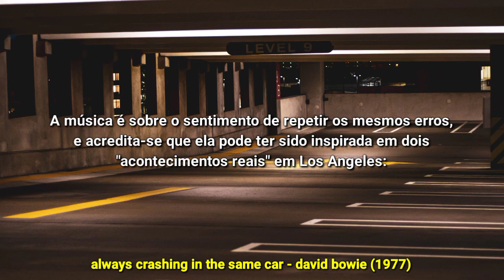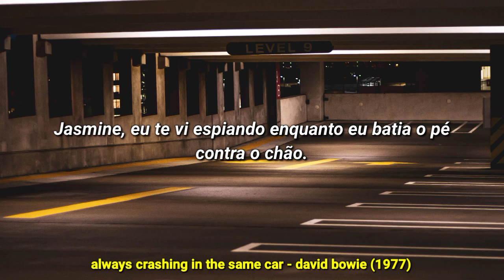Always Crashing in the Same Car - David Bowie (tradução)